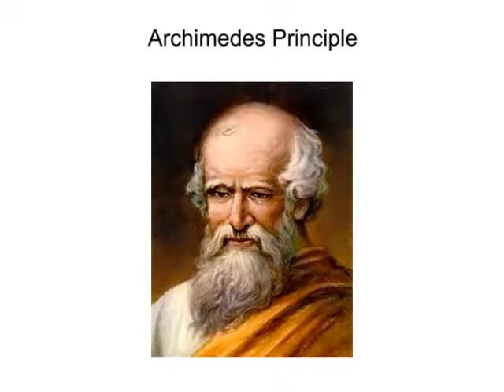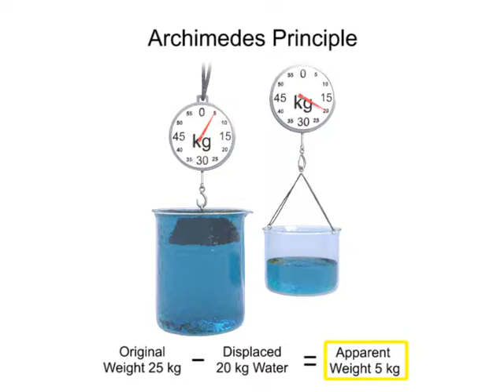S01 Physics Fundamentals - L08 Archimedes Principle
learn about Archimedes Principle